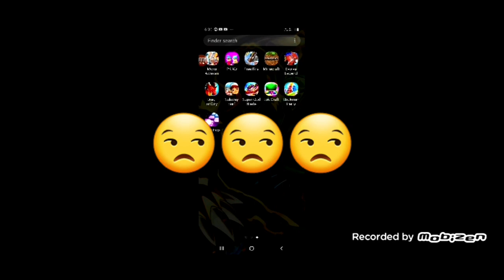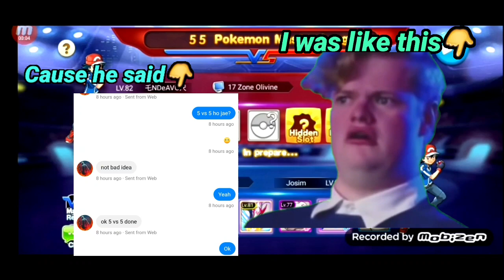Amazing ML weekend 55 top 16 & 8 battles in Pocket Fantasy,Evolve Legend.Master No.1.Birthday gift😱💖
How to kill void boss once with full damage don't need tyrainatar or other weather damaging pokemons👇

Tags (Ignore)

Best Pokemon game,Gaming With Josim,How to catch,How can we,Kaise pakde,Kaise kare,Battle strategies,Battle me kaise jite,How to win any match,How to be a great trainer,Low vips/non vips ke lie best tips,Low vips ka best chisse,How to get Evolve Elixirs,Toy gems,Character Forge stones etc.,Pocket Fantasy,Gaming,Evolve Legend,Evolve Century,Master Leauge,Battles,Loot war,Free money earing app,Josim,Good players name,top players name in pokemon games,Minecraft,How to play Minecraft,How to download minecraft